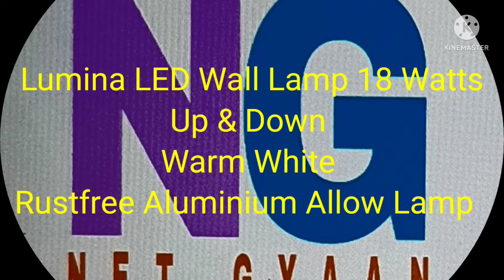Lumina LED Light .अतिसुन्दर एल ई डी लाइट । विडीओ अवश्य देखीए । Up & Down । Warm White . Power Saving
Lumina LED Wall Lamp . 18 Watts. Up & Down .Warm White .Rustfree Aluminium Allow Lamp . Power Saving .Waterproof  .अतिसुन्दर एल ई डी लाइट । विडीओ अवश्य देखीए ।